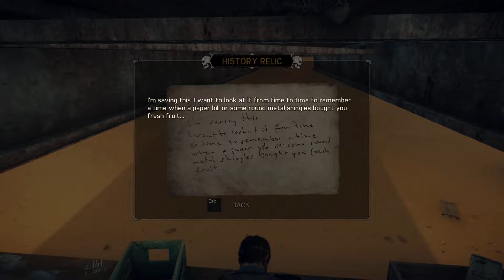Mad Max | Fuel, Blood, and Fury | Pt.37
Mad Max takes place in a post-apocalyptic Australia where gangs of ruthless raiders have taken control of most of the known world and are waging endless wars against each other over what little supplies remain.